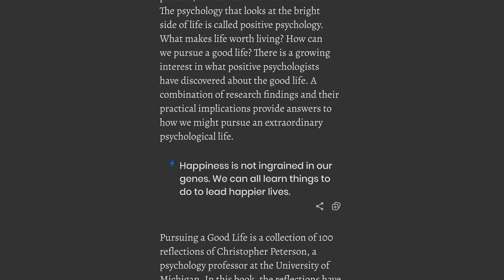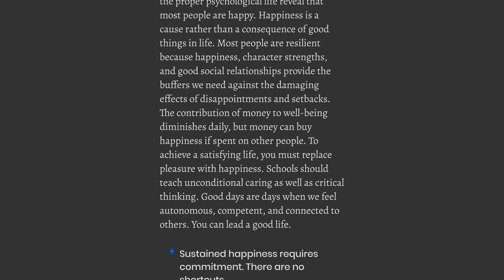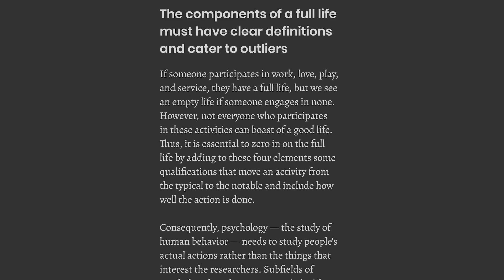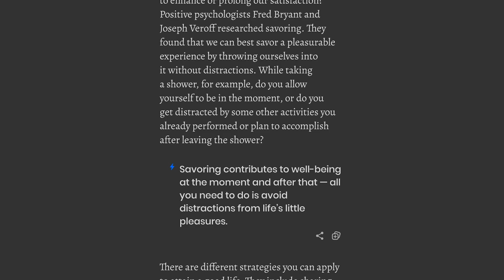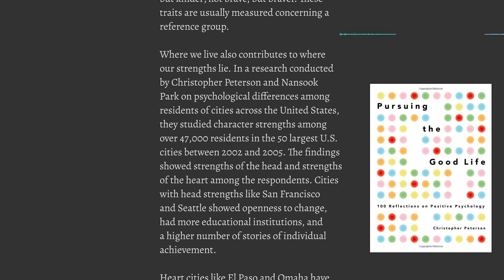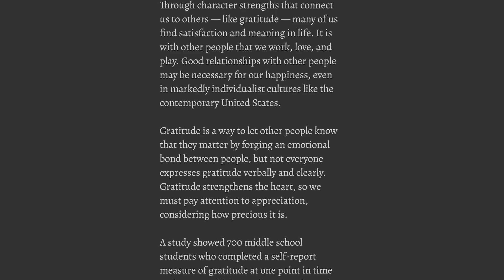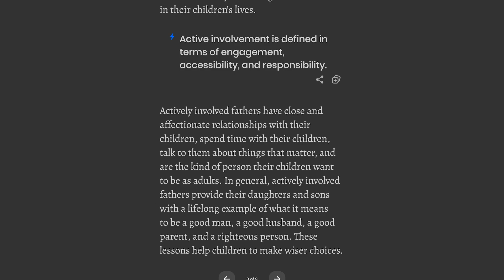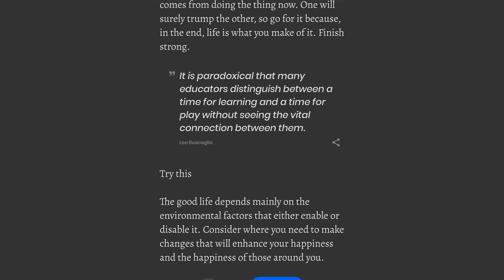Pursuing the Good Life by Christopher Peterson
When we think of psychology, we think of a field dedicated to understanding and curing the dark side of life--addictions, phobias, compulsions, anxieties, and on and on. But there is a field of psychology that looks at the bright side, that considers seriously these questions: What makes life most worth living? And how can we pursue a good life? That field is called, not surprisingly, positive psychology.

In Pursuing the Good Life, one of the founders of positive psychology, Christopher Peterson, offers one hundred bite-sized reflections exploring the many sides of this exciting new field. With the humor, warmth, and wisdom that has made him an award-winning teacher, Peterson takes readers on a lively tour of the sunny side of the psychological street. What are the roles played by positive emotions and happiness, by strengths of character, by optimism, and by good relationships with others? How can we pursue the good life in families, workplaces, schools, and sports, no matter who we are or where we live? With titles such as "You May Now Kiss the Bride--And Would You Like Fries With That?" and "How Can You Tell If Someone from France is Happy?" Peterson good-humoredly explores these questions and many others, including such diverse topics as the difference between employment and work, the value of doing the right thing, and why books matter, among other subjects.

Throughout, Peterson shows that happiness is not simply the result of a fortunate spin of the genetic wheel. There are things that people can learn to do to lead happier lives. Pursuing the Good Life is both an enjoyable read and an invaluable guide to making the good life part of your everyday existence.